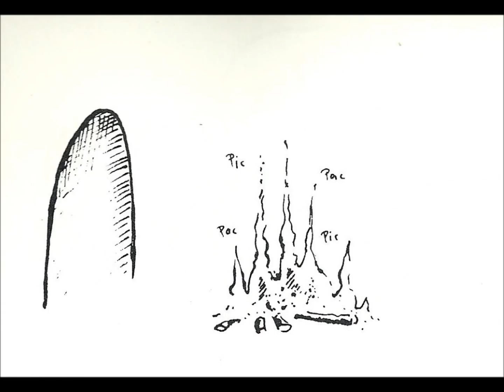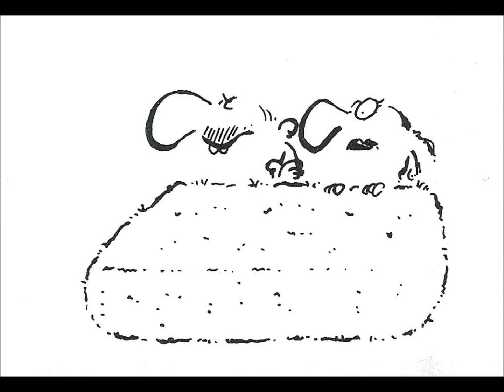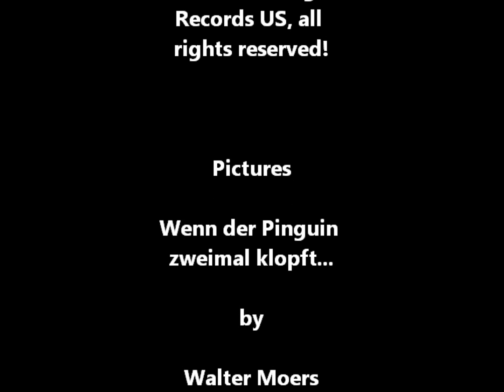The Penguin Always Knocks Twice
The video contains an amusing incident that happened in the polar region. Enjoy!

Walter Moers, born 24 May 1957, is one of the best-known and commercially most successful German comic creators and authors.